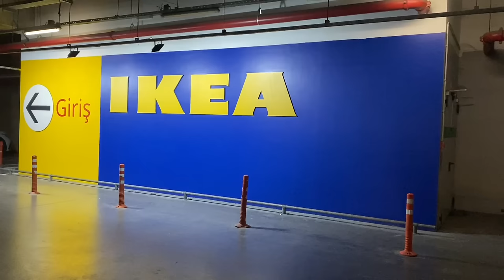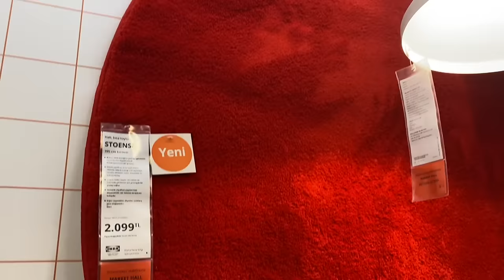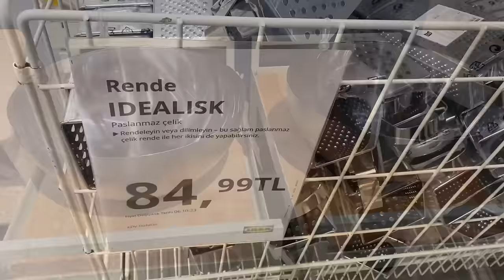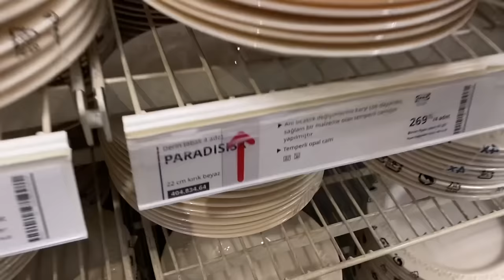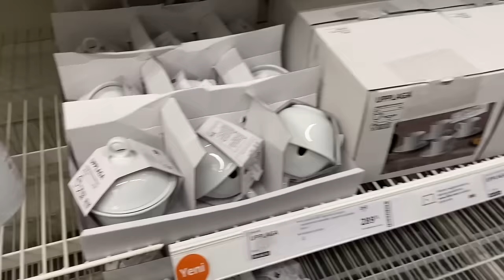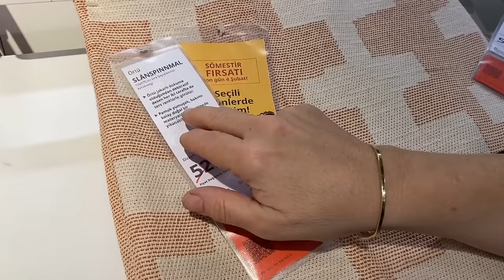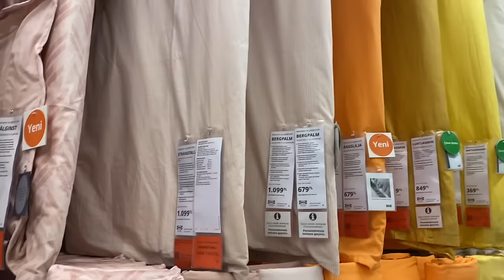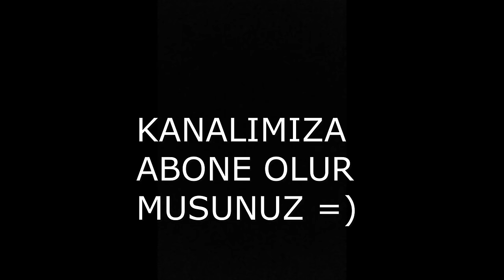IKEA TURU 2024/YENİ ÜRÜNLER/İNDİRİMLİ ÜRÜNLER/ŞOK OLACAKSINIZ/ÇEYİZ ALIŞVERİŞİ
💐NE ALIRSAN 5TL , 10 TL / BU İNDİRİMLER KAÇMAZ/ YETİŞEN ALIYOR/ UCUZ ÇEYİZ ALIŞVERİŞİ /5 LİRAYA TABAK

Sevgilerle